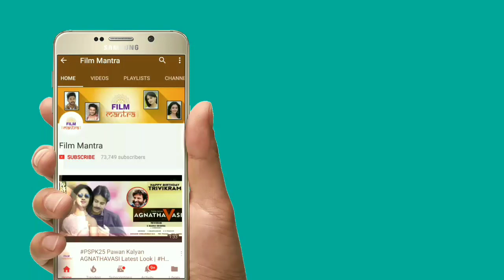రామ్ చరణ్ ఎయిర్ పోర్ట్ సీన్ ఇరగదీసాడు👌| Ramcharan & Boyapati Srinu RC12 Movie | Devi Sri Prasad